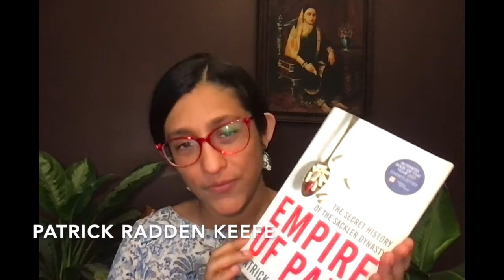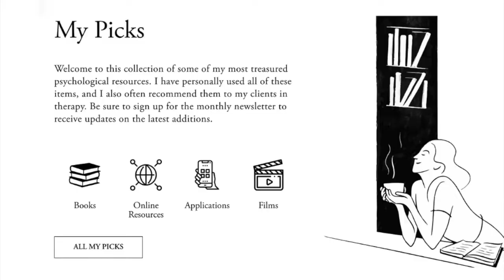The Sackler family & an ongoing + unwholesome entanglement between big pharma & doctors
When I say "THIS BOOK" so many times, it probably means I LOVE LOVE LOVE it.

◆ l i n k s  t o  b u y  t h e  b o o k s

◆ l i n k s  f o r  f r e e  s e l f-h e l p  r e s o u r c e s

◆ a b o u t  t h e  b o o k
Read time : 70 hours approximately
Star Rating : 5 out of 5 stars
Book publication Date : 2021
Publisher : Picador Publishers

A book that made it to Obamas favorite books of 2021 and has John Oliver discussing it in not one, not two but three episodes dedicated to the opioid crises in the US - investigative journalist Patrick Keefe who has received many awards for his political writing deserves every accolade for such an easy yet gripping non-fiction read. The book is about more specifically about the Sackler family owners of Purdue Pharmaceuticals, but more generally about “an unwholesome entanglement” that exists between doctors who prescribe medications and pharmaceuticals that make and market them. It also highlights how numbers from big data companies that sell fine-grained information about the prescribing habits of physicians, inform pharmaceutical companies about advertising strategies – How they can slightly bend the truth and create a market where there is none, and how, money, loopholes, lawyers and smarts can circumvent rules made by regulatory agencies – legally – and get away with murder.